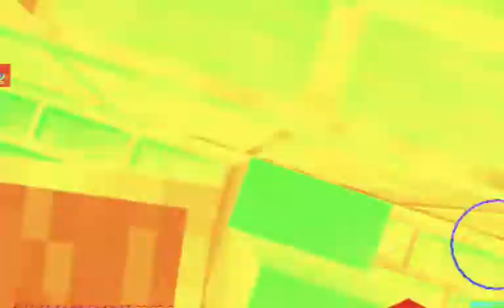◇РАССКАЗЫВАЕМ О НАШЕМ МИРЕ В МАЙНРАФТ[С The Toru]◇